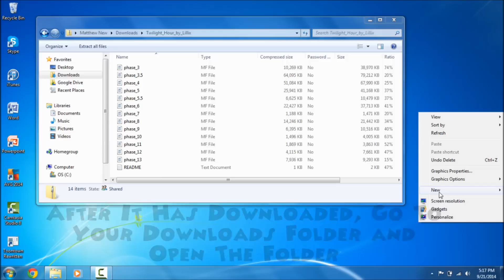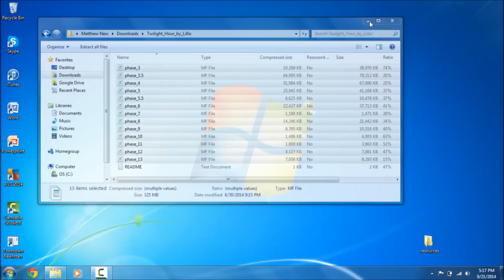How To Install Content Packs on Toontown Rewritten (Windows)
This is a quick tutorial on how to use content packs in Toontown Rewritten. This shows how to install them on a Windows computer. If I get enough requests I will make a Mac version.

Music Attributions:

Dire Dire Rocks Remix